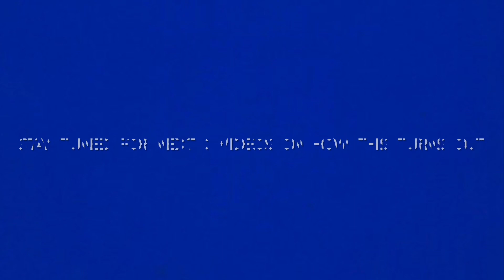Extreme Segmenting Blank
Just a pen blank in this video of pictures.  Most complex segmenting for me as of yet.

Used drill press jig(s), new one using a 4” hole saw | yup 4 inches!!!